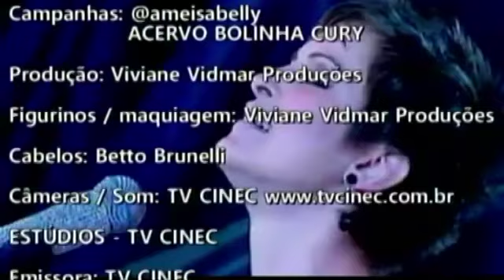Programa VIVIANE VIDMAR Especial aniversário 30.01.2024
Programa VIVIANE VIDMAR pela TV CINEC Especial de Aniversário 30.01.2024